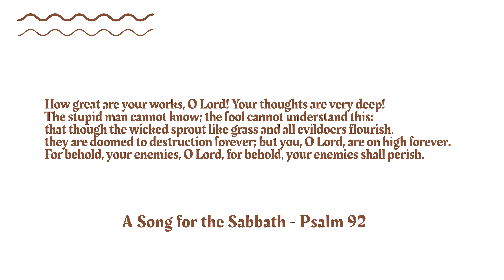A Reflection on Psalm 92 - Sabbath | Practices for Messianic Life | Jamilyn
On the Sabbath, Psalm 92 is often recited as a song for the Sabbath. A psalm written by King David, the Psalm represents the joy found in rest through God.

As Jamilyn reflects on the Bible passage, she asks, what does it look like to follow Jesus through daily living?  What does Psalm 92 mean? How should it effect our lives? What daily practice can we take away from Psalm 92? In this video, she reflects on Psalm 92 - Sabbath. Sabbath is a special day that has been highlighted in the Bible. In this psalm, the author is writing about the importance of resting and enjoying time with God.

In this video, we share some practices for Messianic life that can be applied to Sabbath. Sabbath is a day that we should take time to reflect on God, relax and enjoy His presence. When we form our lives around a Biblical principle of rest, we begin to form a new lifestyle, rhythm, and practice. Practices, or rules of life are lived out daily, weekly, seasonally and yearly.

The Biblical holiday of Sabbath is a 24-hour period of time of religious observance and abstinence from work. As Christians, this 24-hour period of time is a time to rest, slow down, delight in who Jesus is, and worship God.

In the Bible, Sabbath is from Friday evening to Saturday evening. Other Biblical holidays include, the Spring and Fall Festivals including Passover (Pesach), Unleavened Bread (Chag Hamatzot), First Fruits (Yom Bikkurim), Pentecost (Shavuot), Trumpets (Yom Teruah), Day of Atonement (Yom Kippur) and Tabernacles (Sukkot). Other notable holidays include Hanukkah and Purim.

Are you searching for resources to celebrate the holidays? Look no further. We have resources available online for you and your family to learn more about the Biblical holidays, and celebrate them with us.

► Donate to Twenty Six Eight so we can make more videos

Twenty Six Eight is a Boise congregation devoted to following Jesus. One way we’re unique is that we blend Christian and Jewish beliefs and practices. We refer to this distinctive mixture as Messianic. Practically, this means we meet on Saturday morning (called Sabbath) and celebrate the biblical holidays (called Appointed Times or Festivals). We love Jesus’ church, the Jewish people, and the nation of Israel. We’ve been in the Treasure Valley for twenty years and have walked as a Messianic congregation for over ninteen years.